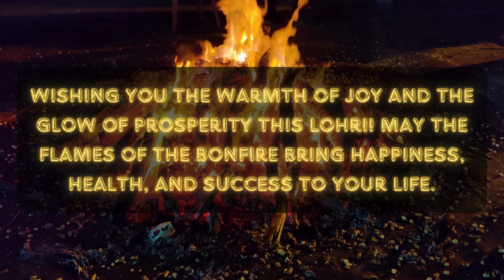Lohri Joy at Rana Hospital 🎉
Join us in reliving the magic of Lohri celebrations at Rana Hospital! Watch the heartwarming moments of joy, dance, and the warmth of community spirit. Dr. Hitender Suri and the Rana Hospital family share the joy and festivity with you. 🔥👶✨